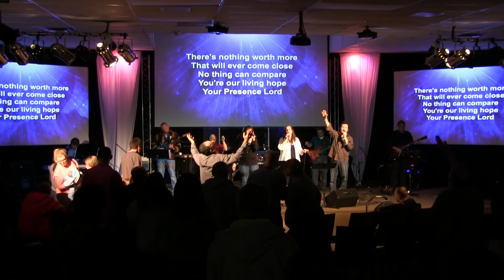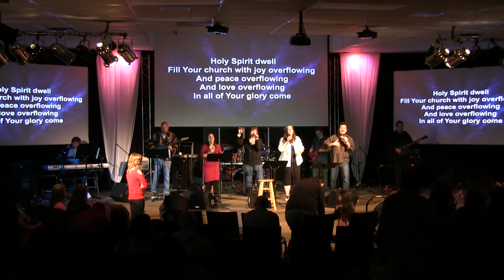May 10th, 2015 Sent by God Part 3 Compassion Praise and Worship 2nd Service